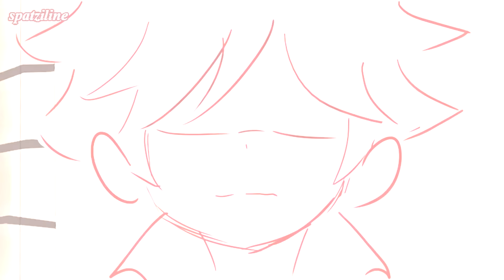Jealousy (Marinette Loses her Memory) [Miraculous Ladybug Comic]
More of my Miraculous Ladybug Comic series "Marinette Loses her Memory" this time, Adrien gets jealous of Luka.

AND I AM COPY PASTING MY LAST MESSAGE FROM THE LAST PART HAHA:
I couldn't think of a better summary, SO HERE IT IS. Remember in this comic Marinette lost her memories because Hawkmoth discovered her identity and she thought the best option was to give the Miraculous box to Adrien. Adrien is now the new guardian. THIS IS PART 4, If you haven't seen the other parts please check them out so you can understand! THIS IS POST-REVEAL.

I am not 100% sure how many of the memories are get lost in canon but in this AU that's how it works (yes, I'm trying to save myself there please work). Luka and Marinette are supposed to be dating, according to lost memories Marinette. BUT OH WELL Let's see what Adrien does. ANYWAYS HAHA I truly hope you guys enjoyed the video, I haven't forgotten about all of these so don't worry, I'll continue them eventually!

The art showcased here and in my channel is mine.